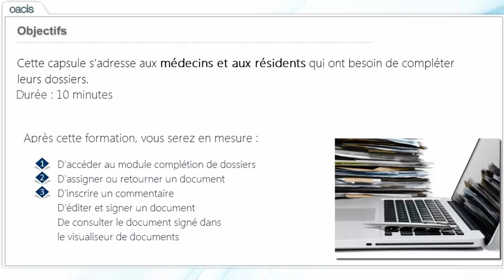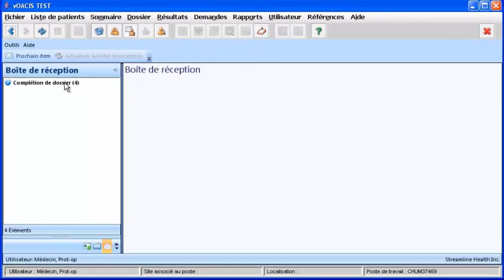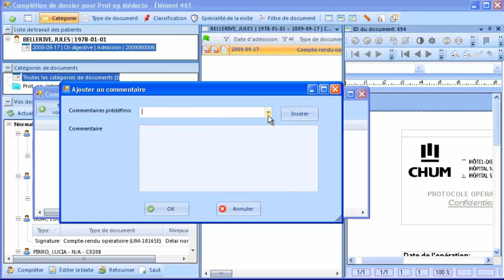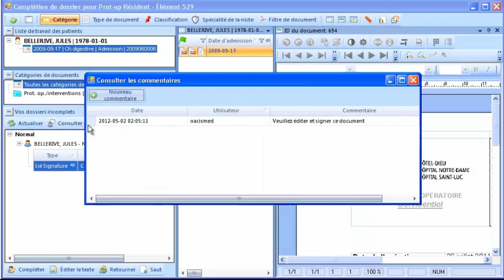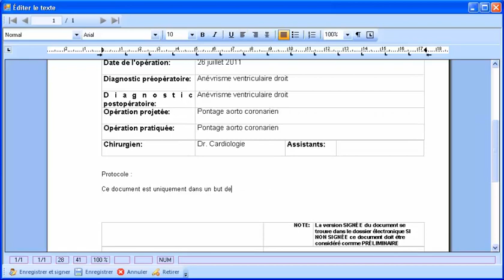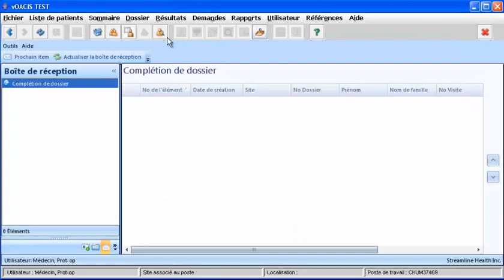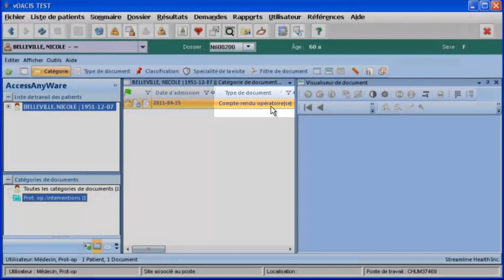Module 13 - Complétion de dossier